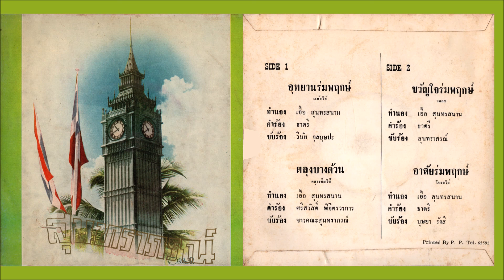เพลงประจำวิทยาลัยเกริก - วงดนตรีสุนทราภรณ์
เพลงประจำวิทยาลัยเกริก โดย วงดนตรีสุนทราภรณ์

00:00 1. อุทยานร่มพฤกษ์ (วินัย จุลละบุษปะ)
02:55 2. ตะลุงบางด้วน (หมู่ชาวคณะสุนทราภรณ์)
05:39 3. ขวัญใจร่มพฤกษ์ (สุนทราภรณ์)
08:33 4. อาลัยร่มพฤกษ์ (บุษยา รังสี)